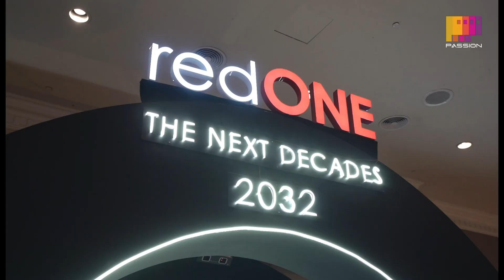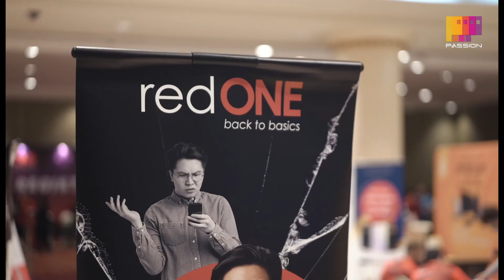RED ONE STAR NITE 2023 @ 11 FEB 2023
【redONE】一年一度Star Nite 💥💥💥
已经连续做了8年超过1500pax redONE最大型的Award dinner 💪💪💪
感谢 redOne 连续8年都选择passion 为主要策划event 👍👍👍
Corporate Dinner | Award Ceremony | Annual Dinner | Charity Dinner | Launching Dinner
➡️➡️ PASSION💯💯💯
南马强大团队活动策划EVENT公司💯💯💯
一站式Corporate Event | FB Marketing | 摄影 | 音响灯光服务，
欢迎找我们~
PASSION Group In House Services：-
1️⃣ Corporate Event Specialist
2️⃣ Social Media & Marketing
3️⃣ Photography & Videography
4️⃣ Audio & Stage Lighting
Passion Sound & Event Sdn Bhd
✅关注 PASSION Instagram账号